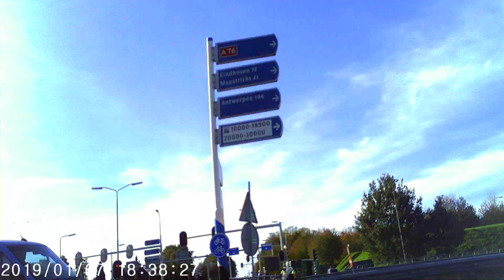limmy 26 oktgefimd in 2019